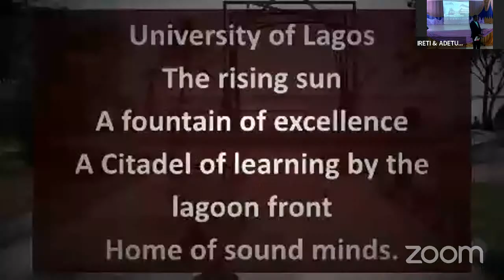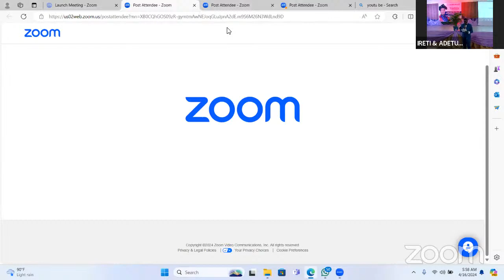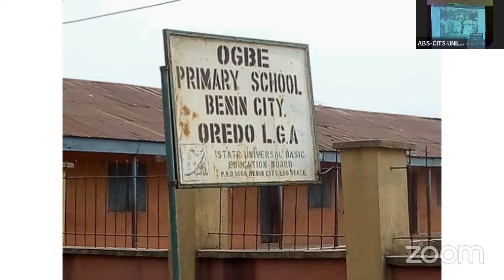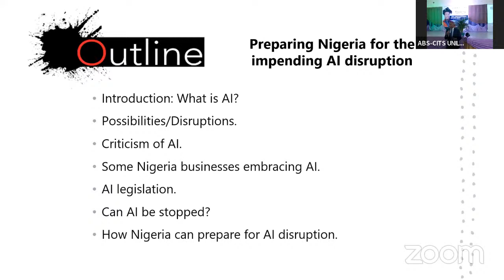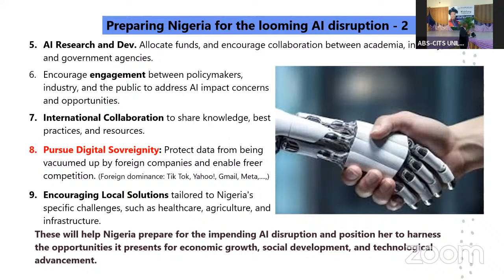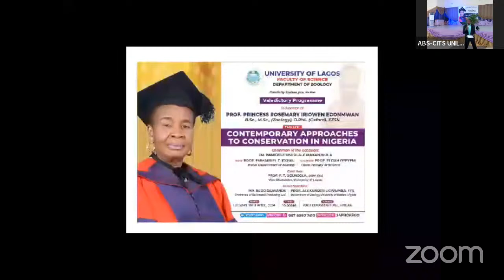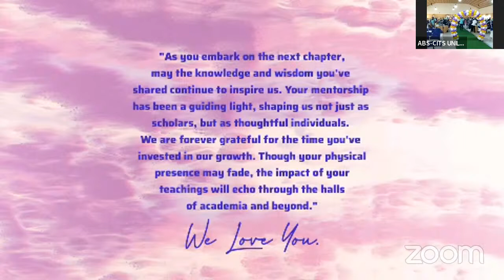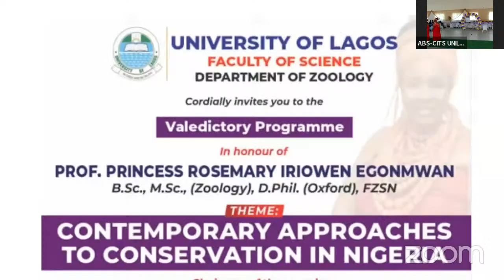Prof. Rosemary Egonmwan‘s Valedictory Programme held by UNILAG Zoology Dept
Watch the Valedictory Programme held in honour of Professor Rosemary Iriowen Egonmwan, FZSN by the Department of Zoology, Faculty of Science, University of Lagos (UNILAG).